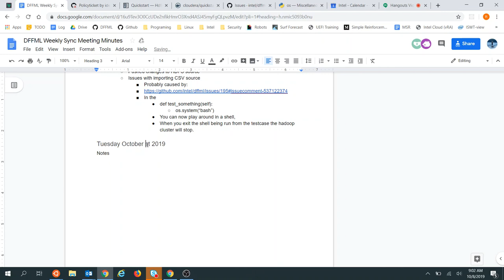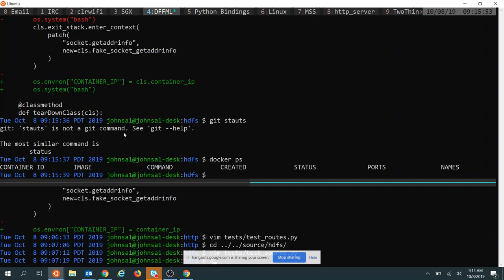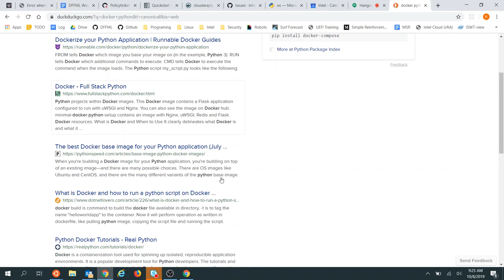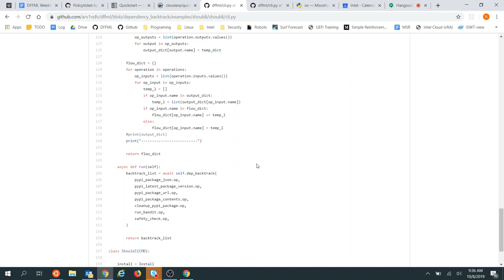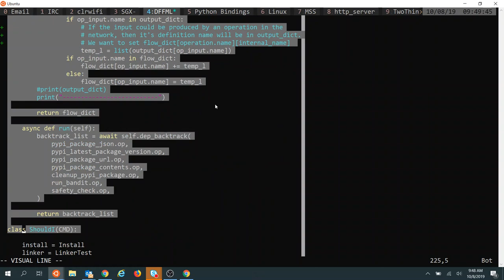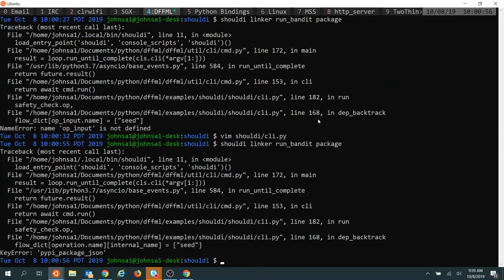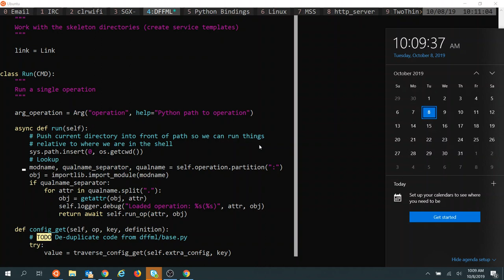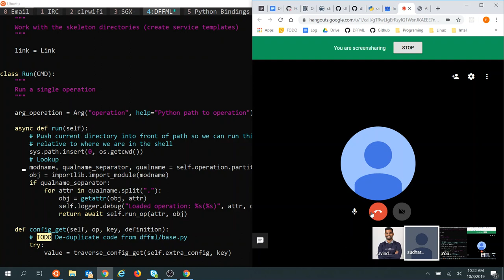Weekly Sync: 2019-10-08